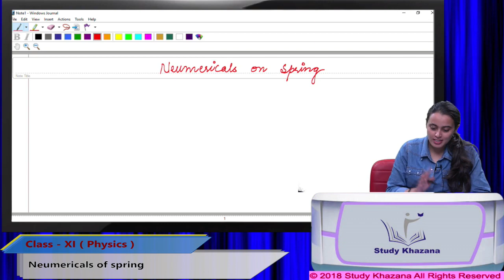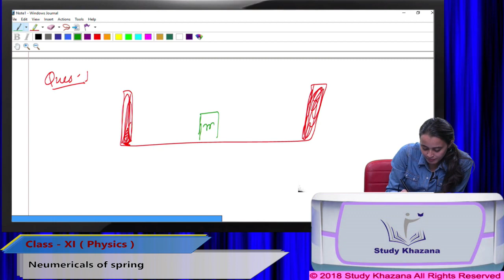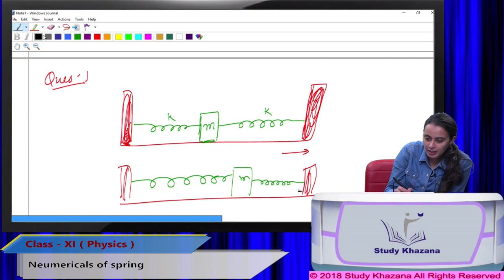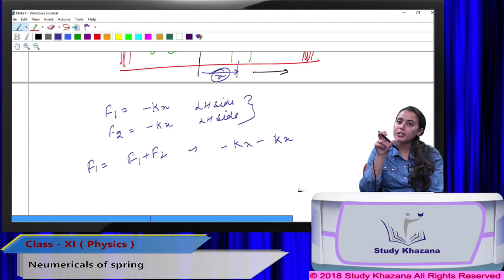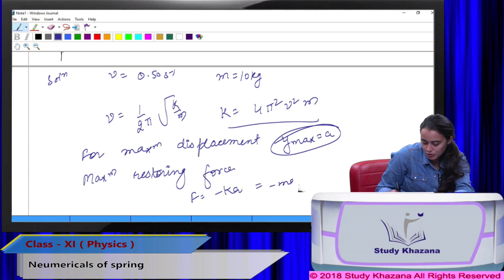CLASS 11TH PHYSICS || NUMERICAL OF SPRING || LECTURE NO. 157 || NCERT CLASS 11 PHYSICS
Faculty : Tanisha
Topic : NUMERICAL OF SPRING
Lecture : 157